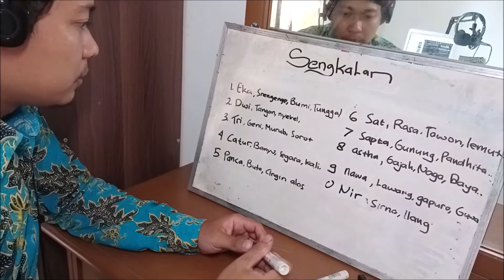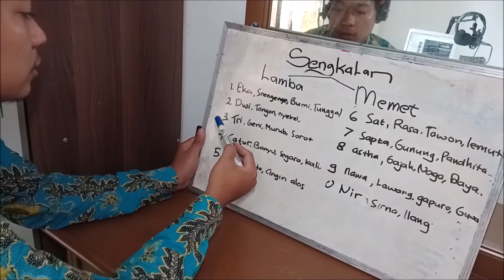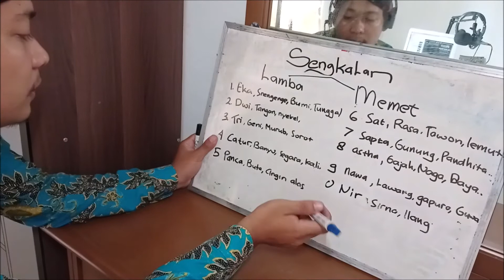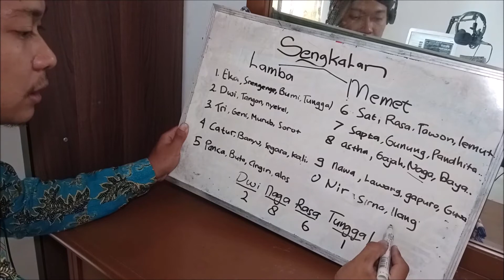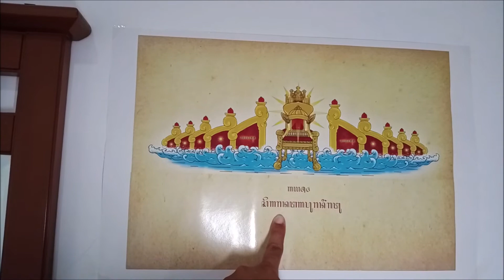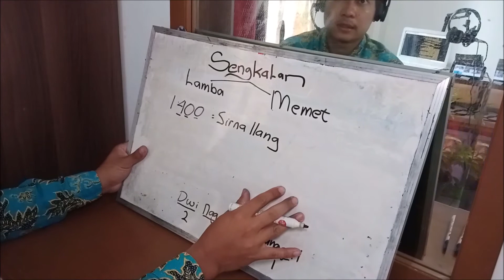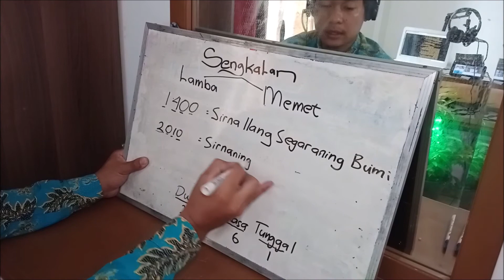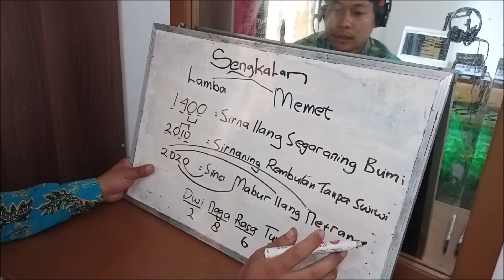Cara Gampang Sinau Sengkalan | Apa, Fungsi, Tuladha lan Cara maca nulise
Banyak yang orang lakukan untuk memperingati berbagai peristiwa penting. Salah satunya adalah dengan menuliskan sengkalan (candra sengkala) yang tentunya kemampuan ini menjadi keahlian dan warisan dari para leluhur kita yang istimewa pada zaman dahulu. Kita jadi tau kapan berdirinya Candi-candi, prasasti-prasasti, kitab kitab dan pada masa sekarang ini sengkalan tetap dipertahankan keberadaanya sebagai warisan budaya yang layak untuk diturunkan kepada generasi kita yang akan datang guna menggambarkan kejayaan kita dari masa lampau hingga di masa mendatang. Selamat belajar bersama.. Salam Budaya :)